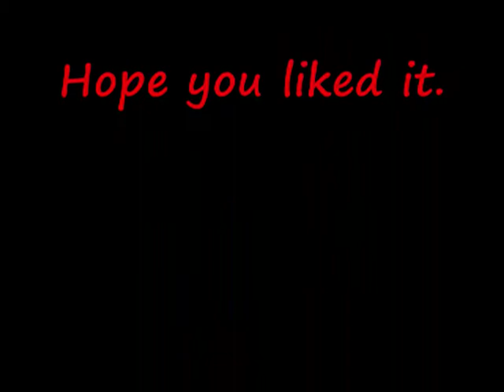Just shut up sometimes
An old woman talks a little bit to much...